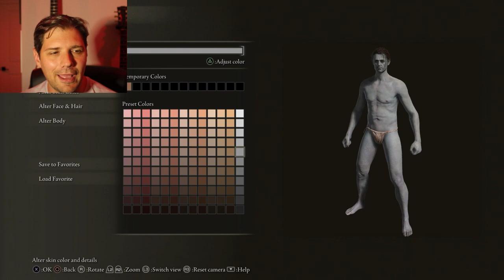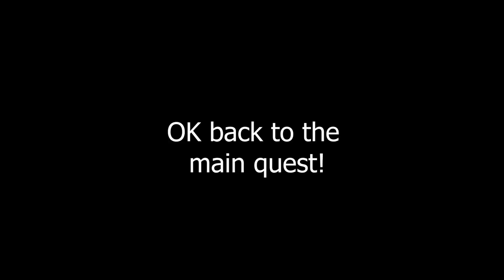Dark Souls Completionist Crushes Elden Ring With Just The Starting Weapons episode 1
With Elden Ring DLC coming out in just a few weeks, it's time to crush this beautiful game!

Elden Ring is a notoriously difficult game that can get people a little angry, but not this guy! Let's defeat every boss and get ready for the new DLC.

Find every boss in Elden Ring, every secret area, and the best weapons in Elden Ring with me as I go through the entire story while having some yucks along the way.

I'll be giving out boss tutorials, tips for completing the game, and playing through the new DLC LIVE.

If you are looking for everything new in Elden Ring, the best tips to beat bosses, and a full playthrough, stay locked boys cuz we're getting glorious!